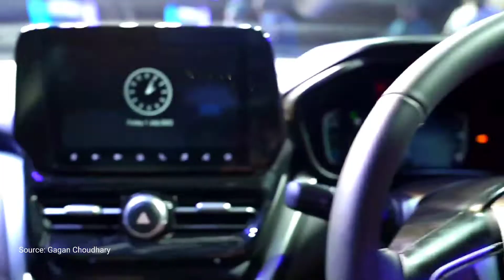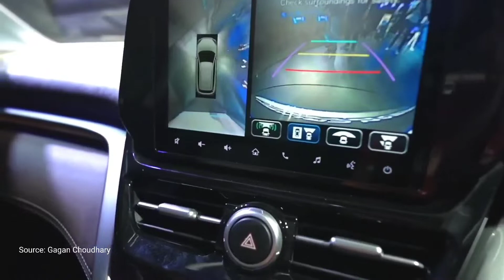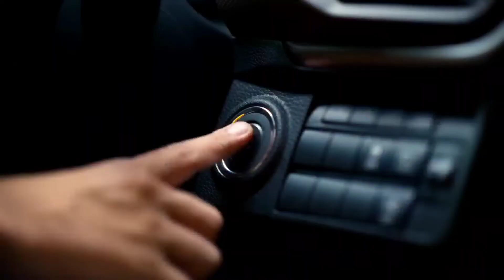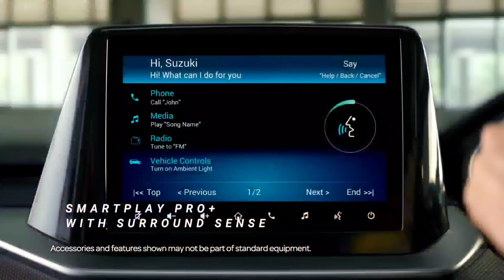Toyota Urban Cruiser Hyryder Detailed Walkaround 🔥 - All features!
Namaste iconics 🙏🏻 in this video you will see the full detailed walkaround of the new Toyota Urban Cruiser Hyryder 😀. And its all features. For more exclusive updates till than keep watching iconic AutoS...